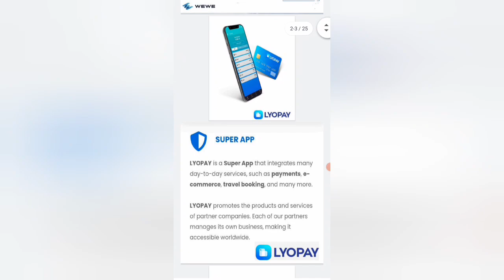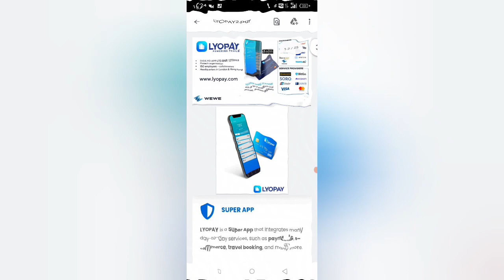Lyopay A to Z |Earn UNLIMITED FREE 100%[5K]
in this video new app is described. it is dubai based project.integrating all pyments.
❇️पूरी दुनिया के लिए आखिरी मौका✳️
✅⚧ सर्विस बेस्ड प्रोजेक्ट में हिस्सा( Partnership/Share) लेने का आखरी मौका।
✅♨️ आज ही इस प्रोजेक्ट का शेयर(Apps/
🌹🌹🌹🌹 *दुनिया का सबसे बड़ा डिसेंट्रलाइज प्रोजेक्ट है*।
( Total Crypto Solution)
LIC511525 👌🏻REFRAL
🌴 *कुल! 40 से अधिक सेवा यहां पर दिया जाएगा।एक ही सुपर एप्लीकेशन के जरिए*! और वह एप्लीकेशन है।  *LYOPAY* 📱

❇️🍃🍃🍃 *फ़िलहाल सबसे तेजी से बढ़ने वाला 4 मार्केट का सभी प्रकार सर्विस यहां पर मिलेगा*।
🌹🌹4 Higher Growing Market👉
1. E-Commerce
2. Digital payment
3. Travel & tourism
4. *Crypto Currency & Blockchain*

☝️☝️☝️Paid Id lijiye 8th May 2021 se pehle
👇👇👇 *100% FREE* *17th MAY se* 2021
LIC511525
सुपर एप्लीकेशन LYOPAY सब के पास पहुंचने के लिए। 250 Millions $ का पैकेज।इस तरह खर्च किया जाएगा।👉एप्लीकेशन डाउनलोड करो KYC करो और पैसा लो।👇100% Free
Level/व्यक्ति/प्रत्येक एप्स/कुल आय
1  10x1$  = 10$
2   100x0.50$=50$
3   1000x0.50$=500$
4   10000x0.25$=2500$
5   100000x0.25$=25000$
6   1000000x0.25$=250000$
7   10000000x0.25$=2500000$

LIC511525
🌲 *तो सोचिए मत अजी ज्वाइन कीजिए जल्दी जल्दी*।

 🖲️Our LYOPAY Telegram channel🖲️
 🌹🌹मुफ्त में लाखों-करोड़ों इनकम लेने के लिए सबसे पहला लिंक इसी चैनल पर मिलेगा।☝️☝️

online karobar, mlm india, mlmaman, spartenkamlesh, onlinepaisakmai,  online new mlm, diamond king , jaalifestyle, bestcreditpay, jrindia, mall91, youtag